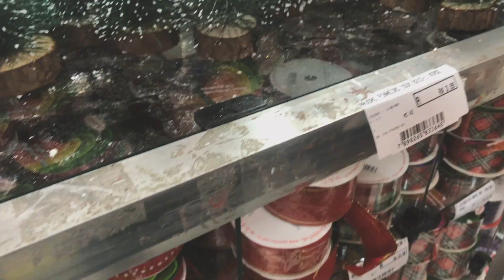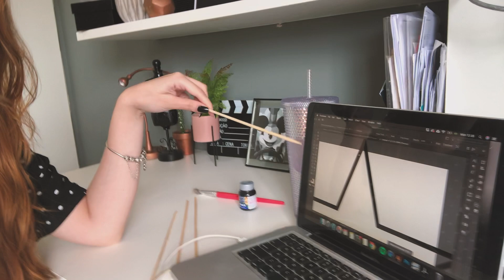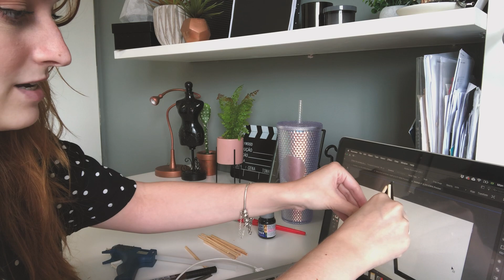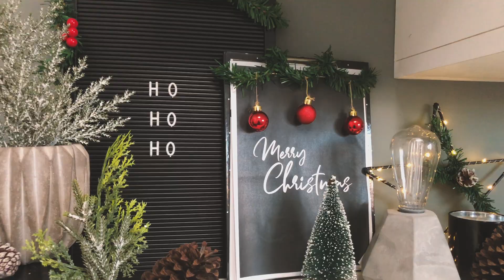VLOG: Comprando decoração + cenário de Natal!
Oiii! Toda sexta feira temos Vlogs de Natal!! E para começar, vamos as compras de decoração! E vou mostrar para vocês como eu montei o cenário de Natal!

Ps: se você está lendo até aqui, comenta: "acredito em unicórnios" ✨